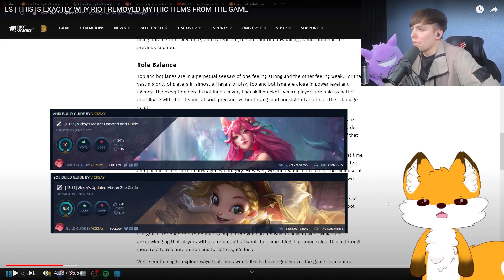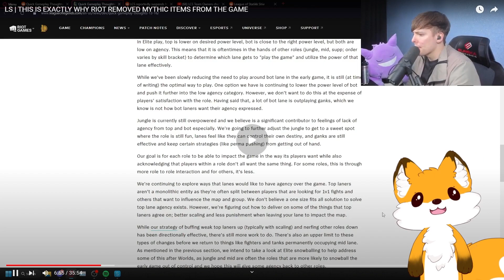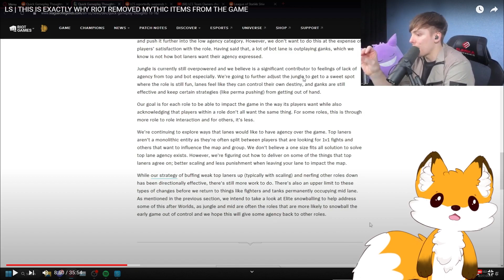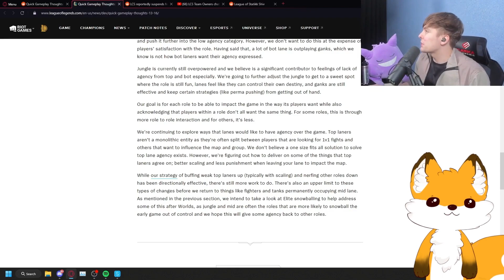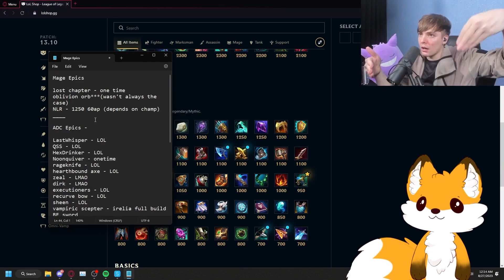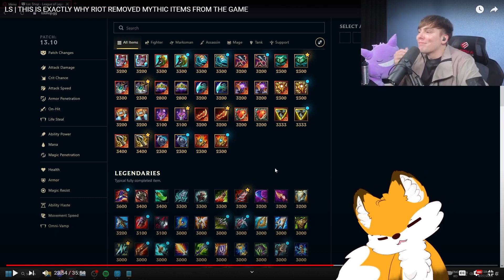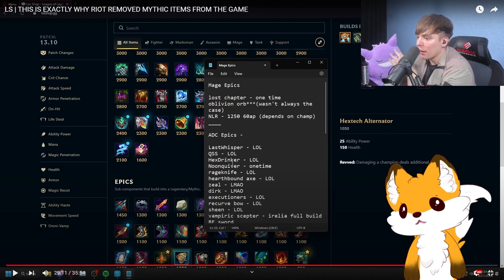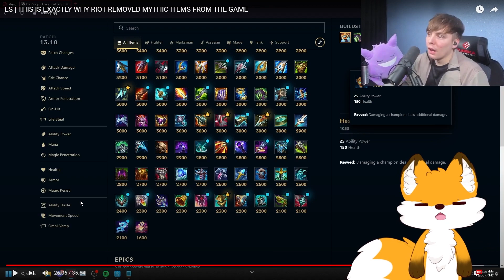THIS is why I quit League of Legends (The state of mages)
Quite a bit has changed since I recorded this video, but a lot of it still stands, I'm hoping to take a look at League aga